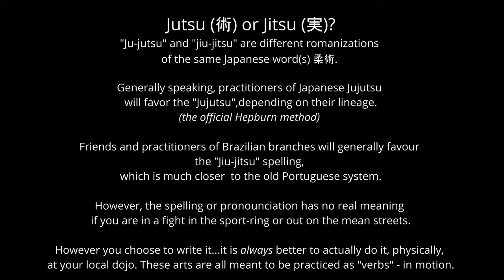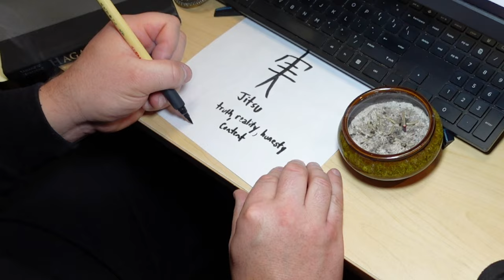Jutsu or Jitsu - Japanese Jujutsu and Brazilian Jiujitsu/Jujitsu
A less known thing people care about martial arts - how to write the names of logographs and han characters.

Martial Arts Dojo DVD lessons, Books and Dojo Training Music